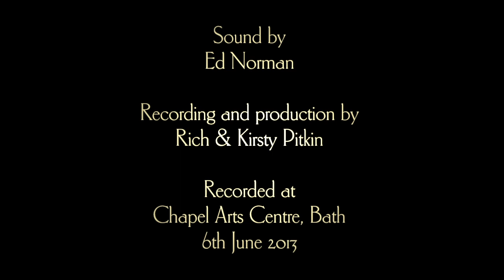Carmina - Mireia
Carmina perform 'Mirea' at the Bath Fringe Festival.

In this line up of the band:
   Pippa Marland: Sax, Whistle, Flute & vocals
   Rob King: Guitar & Bodhrán
   Geoff Castle: Keyboads & Vocals
   Paul Bradley: Guitar, Melodica & Vocals
   Gina Griffin: Fiddle & Vocals